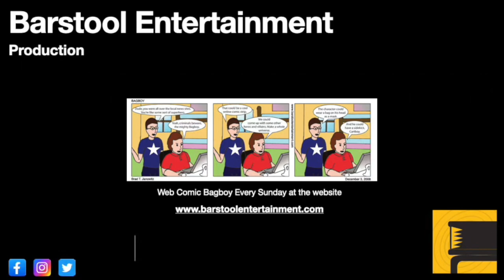Red Dead Redemption 2: Course of True Love Pt. 5 Redone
I redid this part, because I found the Braithwaite secret.